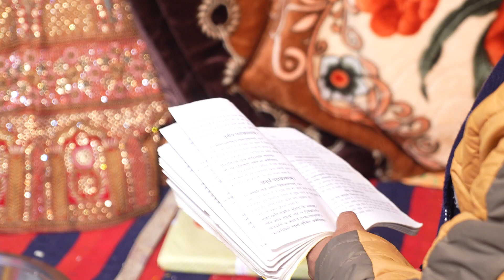Sister Marriage Video Part - 2